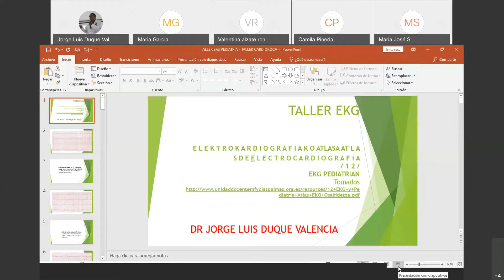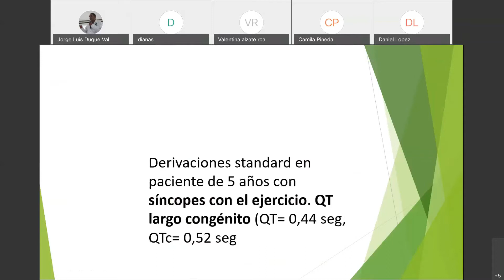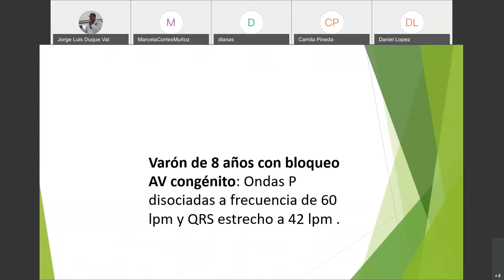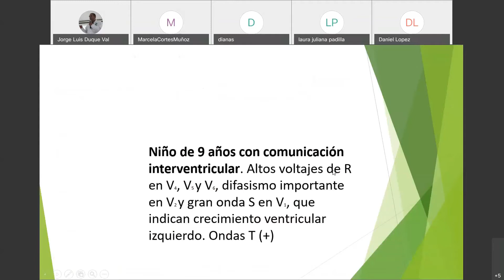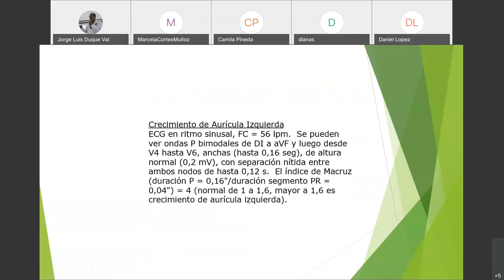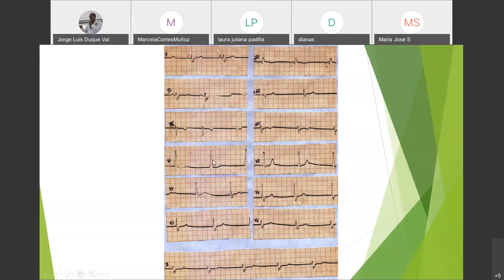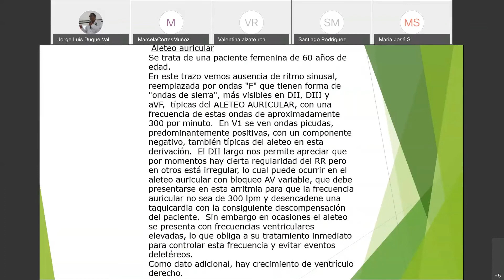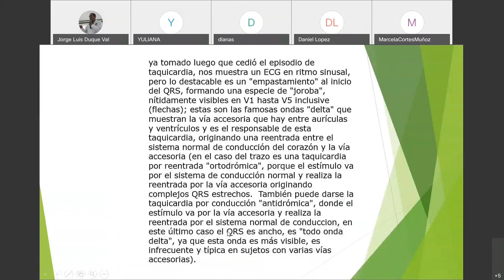TALLER EKG LECTURA SISTEMÁTICA 31/10/2020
video clase con lecrtura sistemática de electrocardiogramas de dos fuentes diferentes de EKGS : 1 de pediatría y otra de un blog cardioroca.